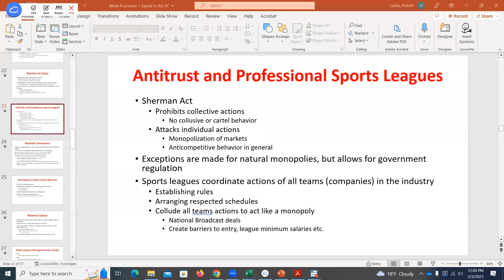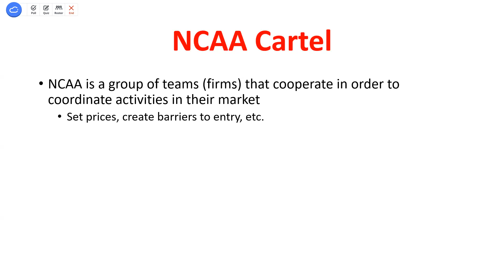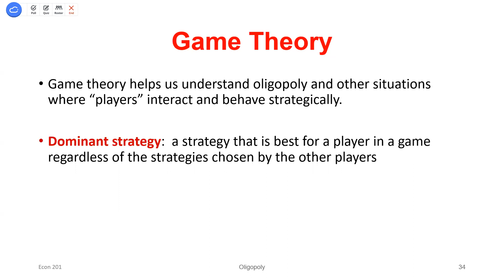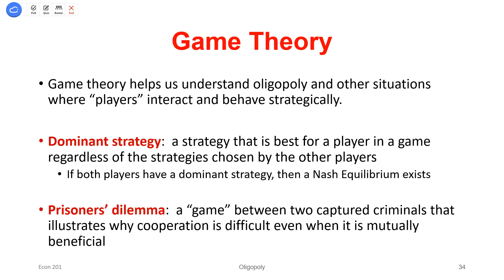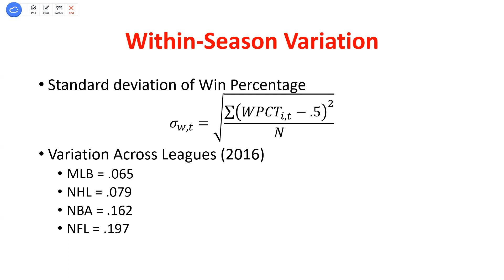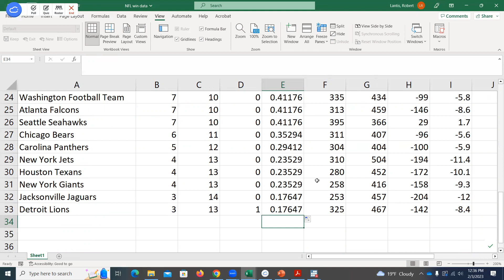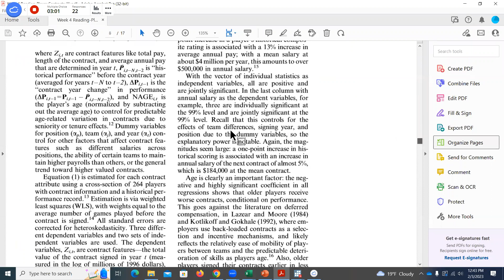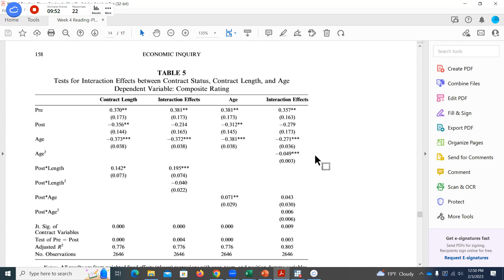ECON 330 Recorded Lecture 2/3